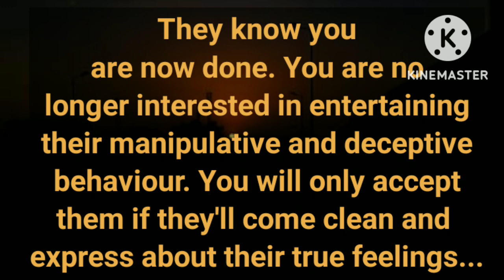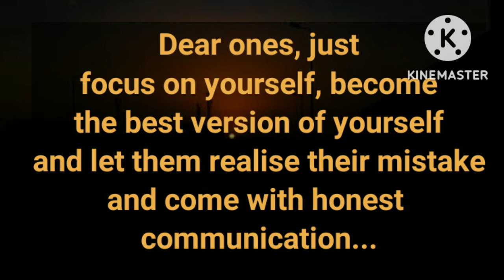Your person is feeling emotional🥺❤️,they know they've to step ahead 🗣️in order to make rights right✅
Your person is feeling emotional 🥺